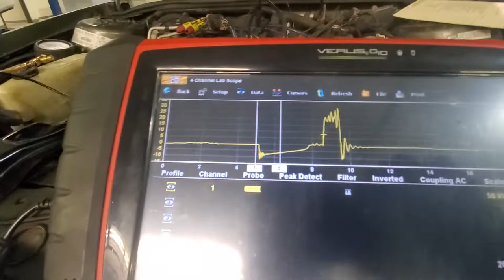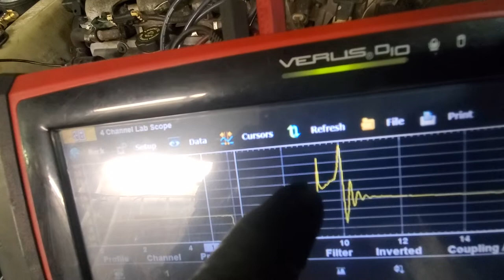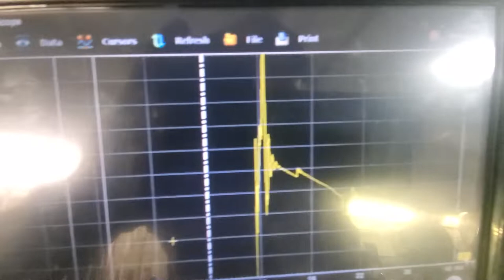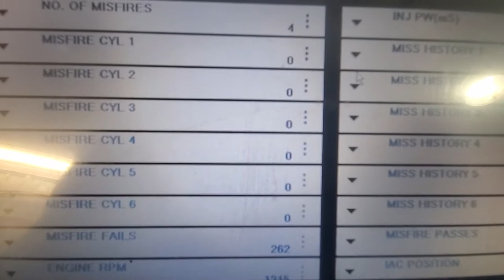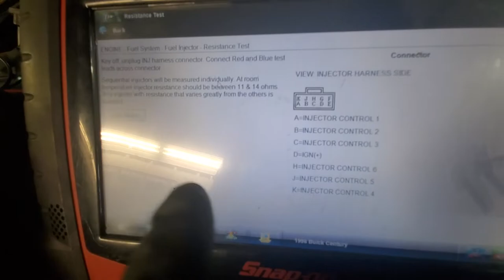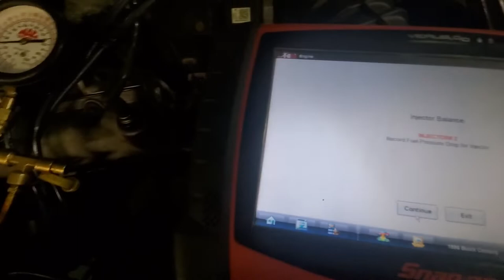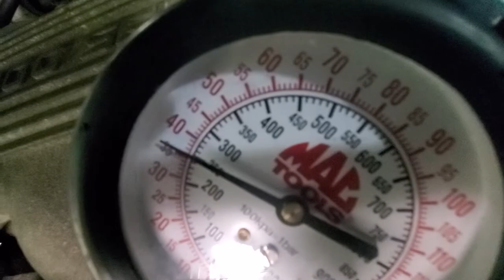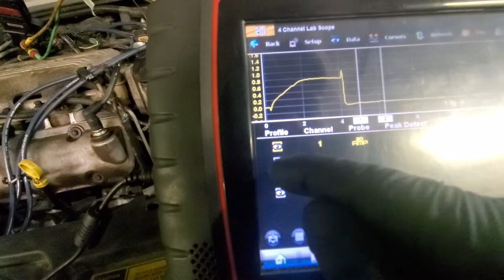1996 BUICK CENTURY 3.1L (VIN: M), SECONDARY IGNITION & INJECTOR ISSUES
I know there's going to be some confusion about what injector I originally replaced-hell even I was confused, it was in fact cylinder #5.  I went back to my old video and noticed I was saying cylinder #6 and it was NOT CYLINDER #6...it was CYLINDER #5 100% without any doubt.

My apologies for the confusion.

I realize my secondary analysis is lacking, but I am learning just like you-so please remember that.